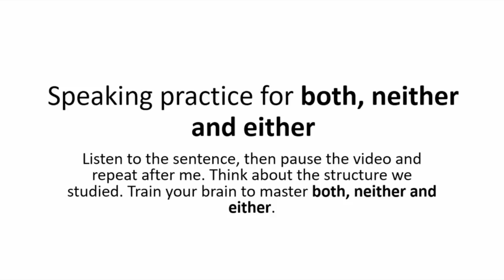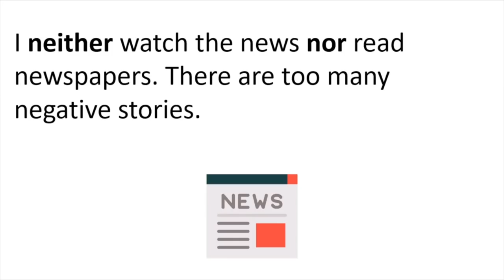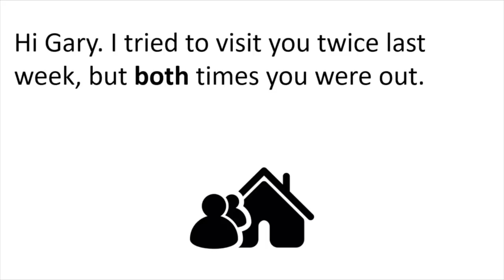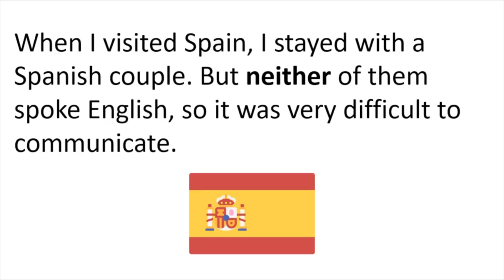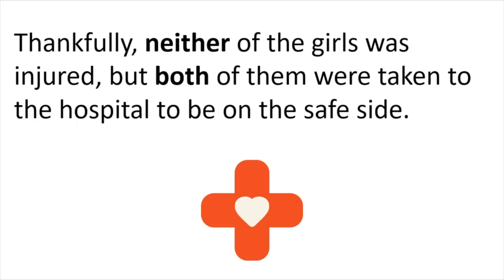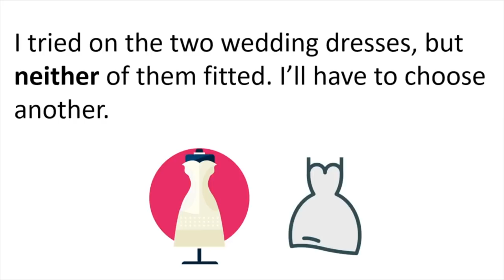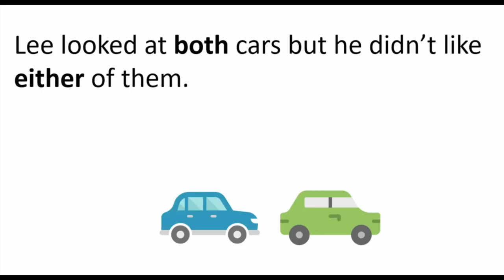Both, Either and Neither